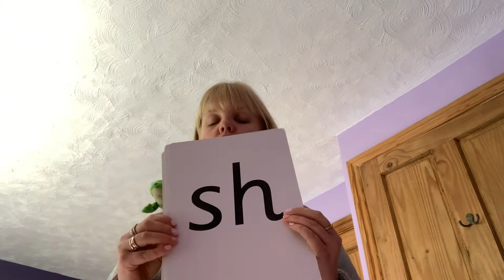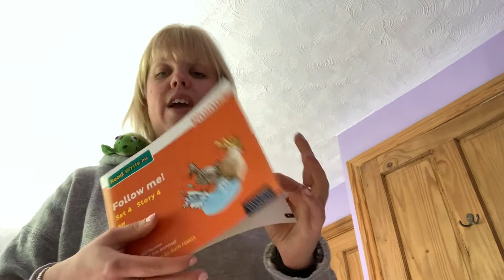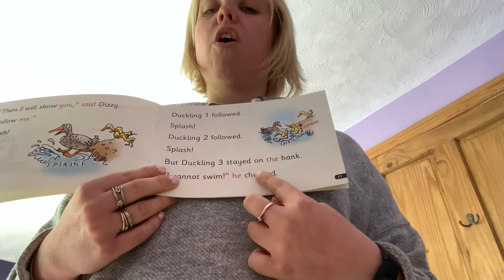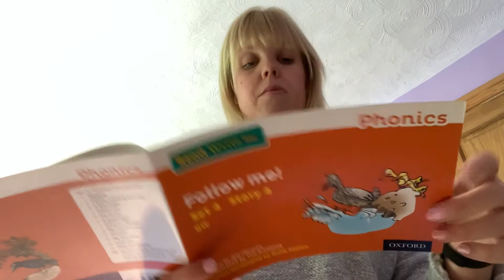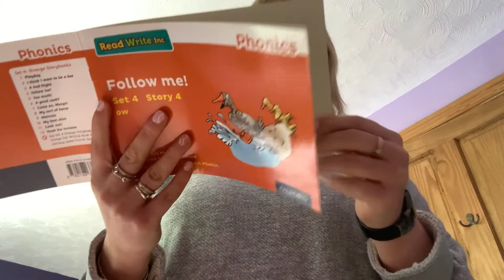Day 3 Follow me